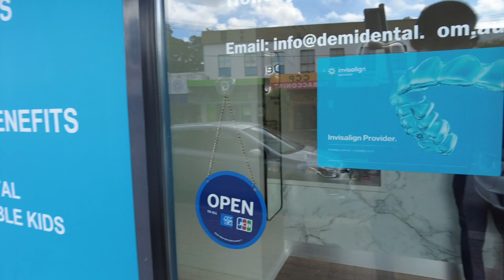在澳洲做牙医是什么体验，学历要求和薪资待遇